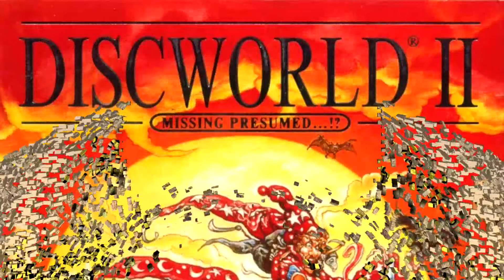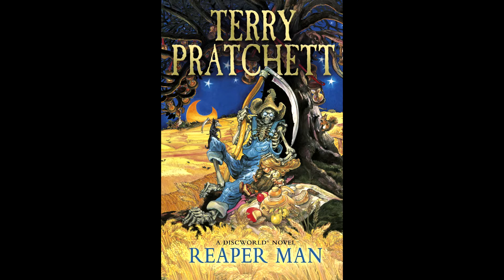Discworld Games Part 3: Discworld II: Missing Presumed...!? (AKA Mortality Bytes!) (1996)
The third in a five part series covering the games based on Terry Pratchett's Discworld. Part 3 covers the 1996 point and click adventure game.